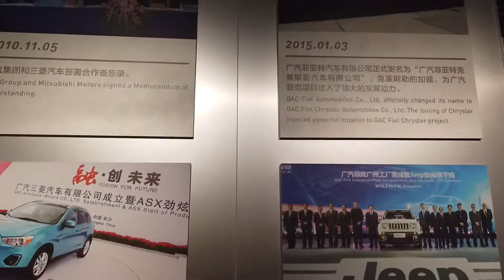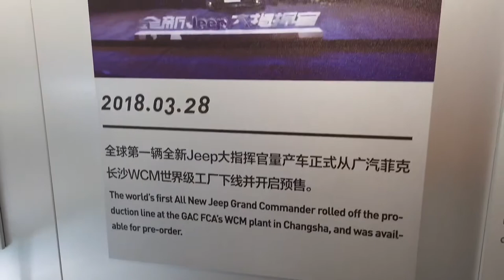GAC history with Toyota | Mitsubishi | Honda | FCA and more..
Who is GAC?

See the companies GAC has collaborated with. In this video you will see a sneak peek on GAC manufacturing history and partnerships.

Or like our page on fb